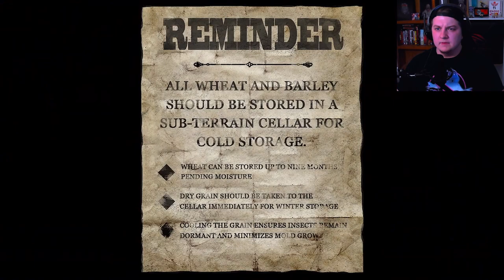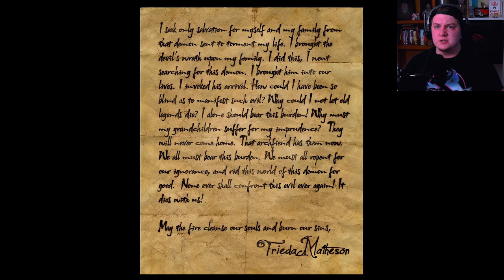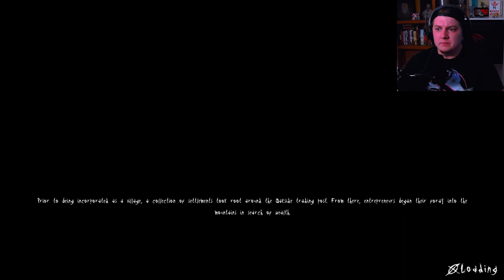Looking Into The Truth!!!! | Slender: The Arrival Pt4